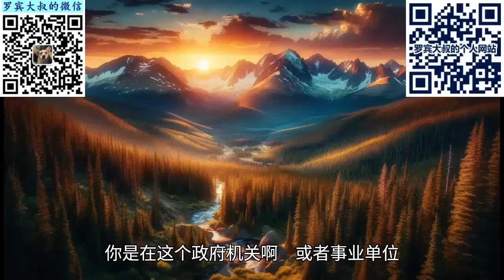申请美签，哪些你以为的优势，实际是劣势（684期 2024/04/04）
1. 男朋友在美国/未婚夫在美国
2. 去美国看NBA，霉霉演唱会，拳王争霸赛，德州扑克，度蜜月，度结婚纪念日
3. 单一国家去过很多次的出入境记录
4. 医院工作，特别是母婴医院工作，或者妇产科工作
5. 民主党派
6. 做生意自雇自媒体等等，收入非常非常高
7. 有美国签证过，但是实际没去，但是用得太频繁
8. 有加拿大签证（但是没用过）
9. 英语非常流利（但没留学经历）
10. 政府单位工作